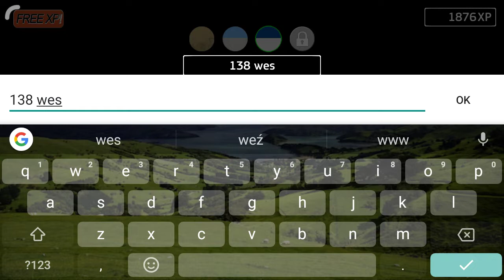Public transport Simulator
Poraz pierwszy raz nagrywam na YT :)